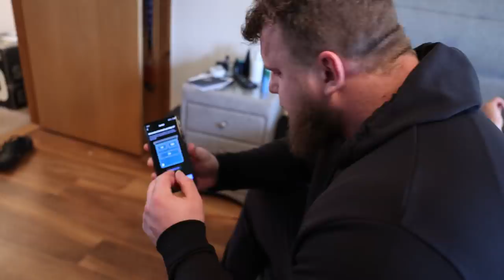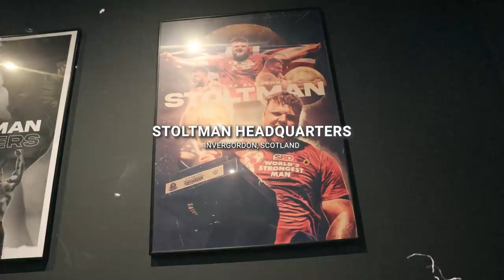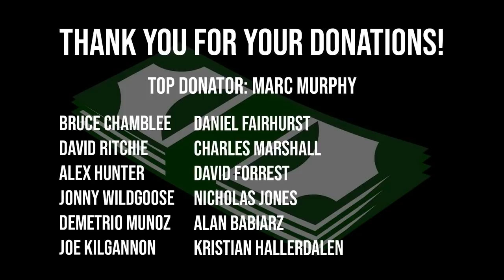Will we be competing in Europe's Strongest Man?